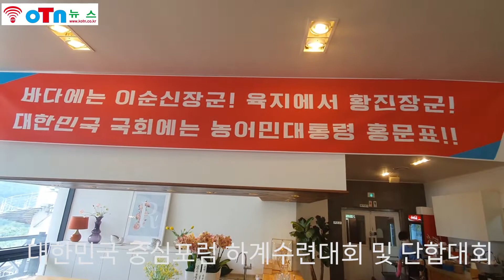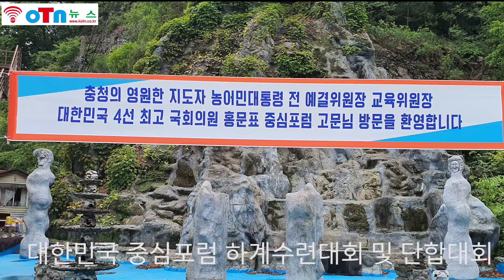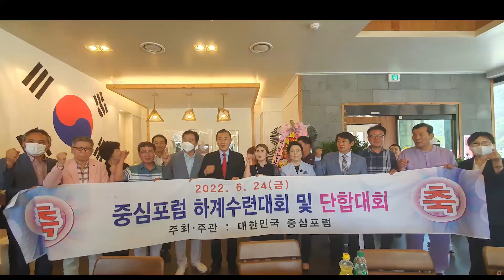(OTN뉴스)대한민국 중심포럼 하계수련대회 및 단합대회, 24일 대둔산자연휴양림에서 개최.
대한민국 중심포럼 하계수련대회 및 단합대회, 24일 대둔산자연휴양림에서 개최.